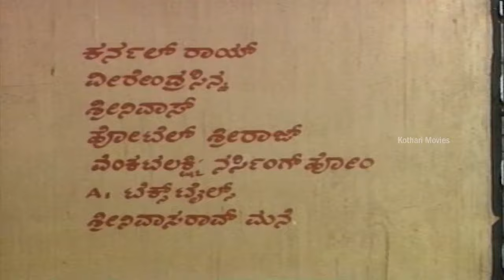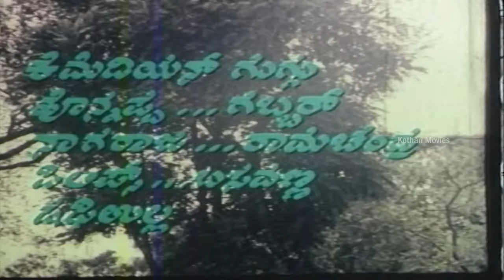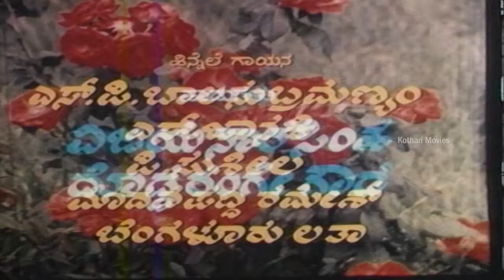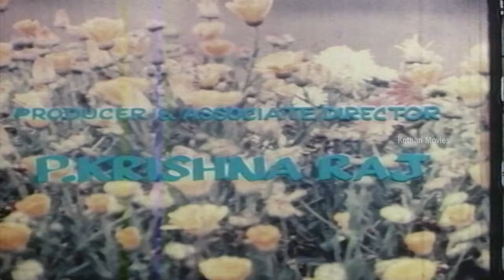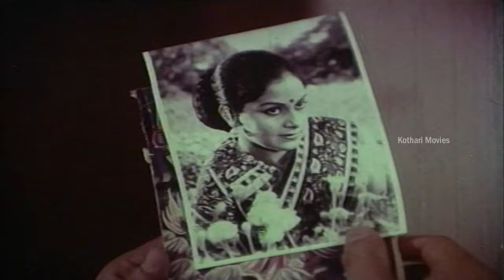AVALI JAVALI – ಅವಳಿ ಜವಳಿ Srinath, Lokesh, Chandrashekar, Lokanath, Manjula, Ashalatha Kannada Movie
MOVIE : AVALI JAVALI – ಅವಳಿ ಜವಳಿ

Star cast : Srinath, Lokesh, Chandrashekhar, C H Lokanath, Manjula, Ashalatha, Musuri Krishnamurthy, Manu, Sudheer, Chethan Ramarao, A S Murthy, P Krishna Raj, N Devaraj, Master Murali, Master Mohna, Rekha Rao, Uma Shivakumar, Hema Chaudhary, B Ramadevi, Lalithamma Comedian Guggu

Director : A V Sheshagiri Rao
 Banner : Mohan Murali Productions
Producer : P Krishna Raj
Release Date : June 27, 1981
Story : L S Iyer
Screenplay : A V Sheshagiri Rao
Dialogue : Doddarange Gowda
Lyrics : Vijaya Narasimha, Doddarange Gowda
Cinematography : V K Kannan
Editing : N M Victor, Bal G Yadav
Stunts : Ambur R S Babu
Stills : Basavaraj Wali
Choreography : Udupi B Jayaram
Production Manager : M A Delvi
Production Executive : B K Badari Prasad
Art : Keshava Ra
Publicity Designs : Wali
PRO : Ramakrishnaiah
Presenter : L S Iyer
Costume : Nazre Narayan, N S Thangappan
Makeup :  Veera Swamy, Manmatha Rao, Venkateswamy